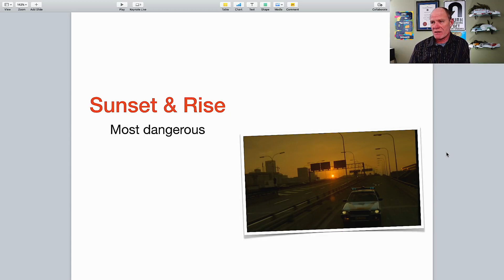How to Drive at Night Safely (Highlights)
HIGHLIGHTS :: Learn how to drive at night safely - watch the video.